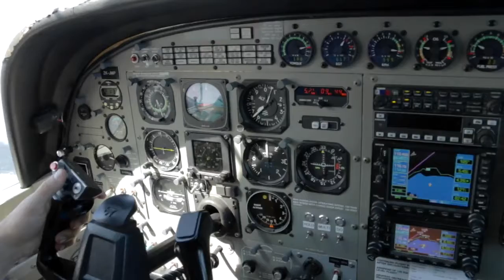MENG TANG - 280117 - MENG TANG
MENG TANG - Taupo Tandem Skydiving - MENG TANG